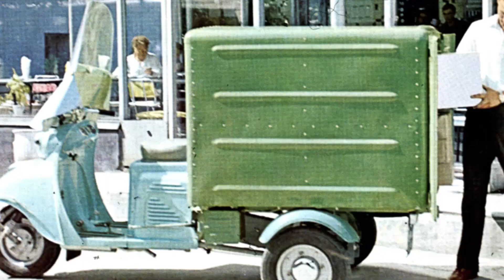Почему в деревнях СССР было очень много мотоциклов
Сегодня мы не много окунёмся в прошлое. В мир наших бабушек и дедушек, в мир там где всегда очень вкусно пахло свежей выпечкой и очень вкусной едой, которую готовили нам наши бабушки. И вот такая ностальгия не обходится без звука мотора советского мотоцикла, который был практически в каждой сельской семье времён СССР. Вот как раз сегодня мы с вами и поговорим о том, почему же так много было мотоциклов в селе? А историю эту нам поведает не известный человек, за что ему большое спасибо! Погнали.